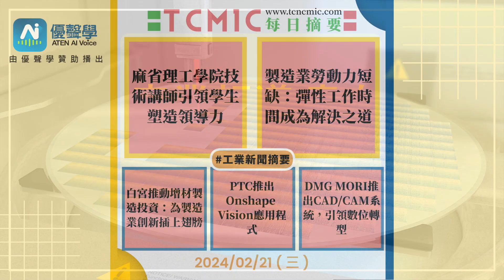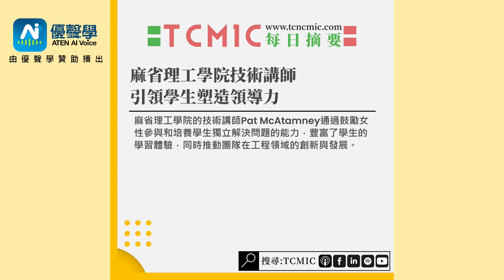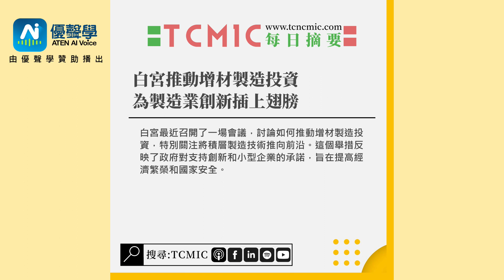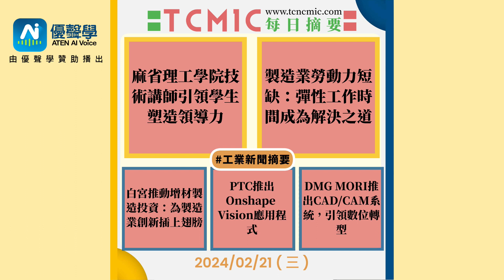MIT講師引領學生領導力-製造業勞動力短缺-白宮推動3D列印-PTC推出Vision Pro應用程式-TCMIC Daily CNC News-工具機與自動化領域的最新新聞摘要-20240221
ATEN 優聲學 ，基於深度學習演算法，結合聲學技術與人工智能，藉以實現逼真、清晰、自然流暢的合成語音。ATEN 提供您最接地氣的 AI 文字轉語音服務、提供專屬品牌 辨識語音服務，藉由 AI 語音模型參數最佳化，發展不同的商務應用，開啟聲音經濟的扉頁。
👇Chapters章節 :
0:00 開場
0:40 🔺麻省理工學院技術講師引領學生塑造領導力

麻省理工學院的技術講師Pat McAtamney通過鼓勵女性參與和培養學生獨立解決問題的能力，豐富了學生的學習體驗，同時推動團隊在工程領域的創新與發展。

2:13🔺製造業勞動力短缺：彈性工作時間成為解決之道

製造業面臨嚴重的勞動力短缺，而彈性的工作時間正成為解決這一挑戰的有效策略。根據製造研究所的報告，近50%的製造業員工將靈活性視為留在雇主的重要因素，這些創新的工作安排有助於吸引更多工人並提高生產效率。

3:55 🔺白宮推動增材製造投資：為製造業創新插上翅膀

白宮最近召開了一場會議，討論如何推動增材製造投資，特別關注將積層製造技術推向前沿。這個舉措反映了政府對支持創新和小型企業的承諾，旨在提高經濟繁榮和國家安全。

5:41🔺PTC推出Onshape Vision應用程式，引領工業革新

PTC推出了Onshape Vision應用程式，將平面模型轉換為真人大小的產品，進一步促進工業界的數位轉型。

7:16🔺DMG MORI推出CAD/CAM系統，引領數位轉型

DMG MORI推出全新的CAD/CAM系統，為機械加工行業帶來創新，領導企業邁向數位轉型。